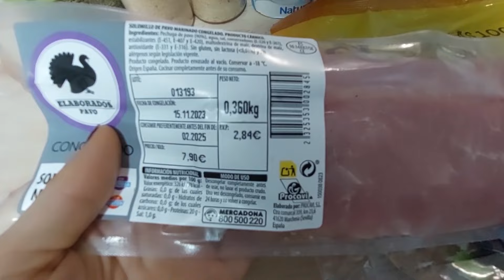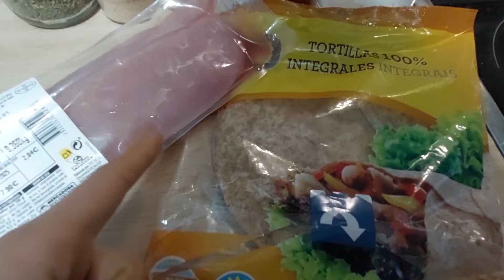MENÚ SALUDABLE🍽️RECETAS DIETA bajas calorías y grasa👩🏽‍🍳VLOG DIARIO + ¿Cómo lo hago? Fácil y rápido😋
En este vídeo me acompañáis en mi rutina, un día conmigo, y os muestro mi menu vlog con recetas muy fáciles y rápidas de mi
Ideales si quieres seguir una dieta sana, estás en pérdida de peso y quieres perder grasa!😊💪🏽

Si quieres ver más recetas, elaboraciones e ingredientes saludables de varios supermercados que utilizo, visita mi cuenta de instagram 👉🏽recetassaludablesdealmu o mi cuenta personal 👉🏽almugl2

Os dejo el enlace por si queréis comprar el temporizador de huevos que utilizo, es de @SHEINOFFICIAL